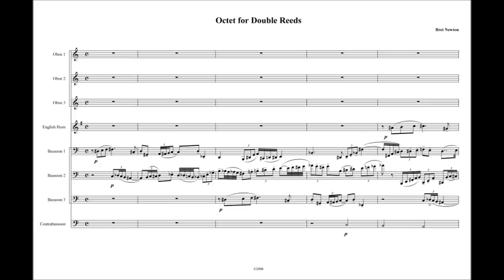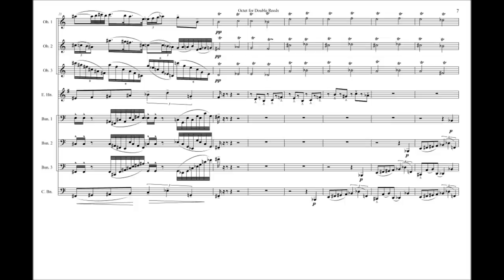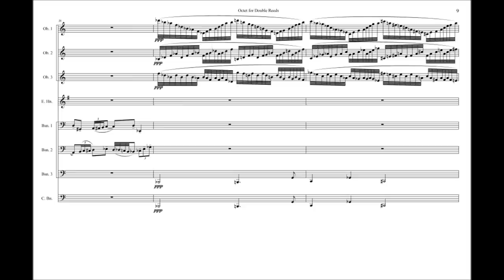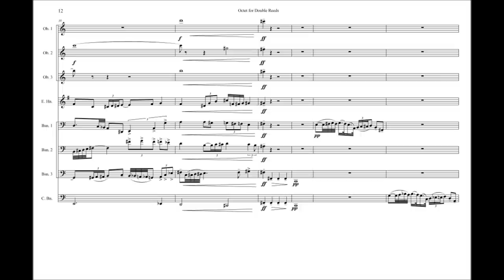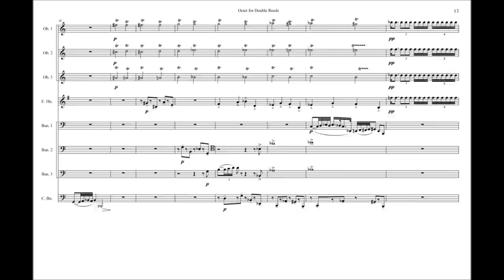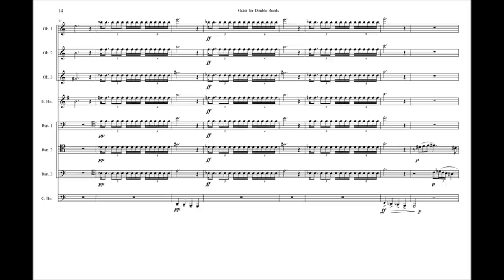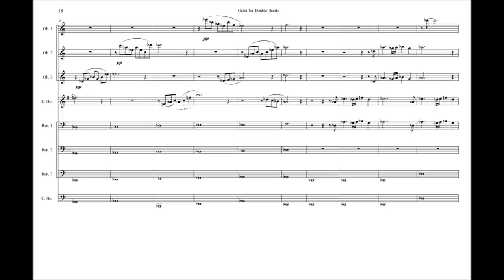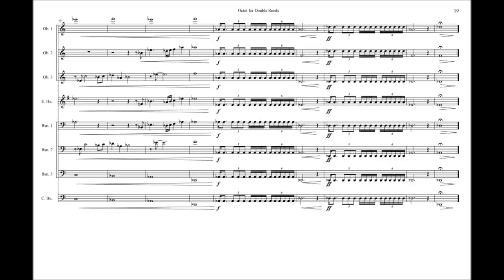Octet for Double Reeds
A work for 8 double reeds (3 Oboes, English Horn, 3 Bassoons, and Contrabassoon)